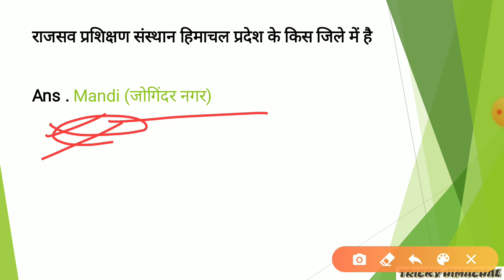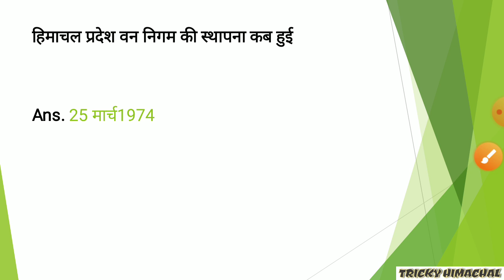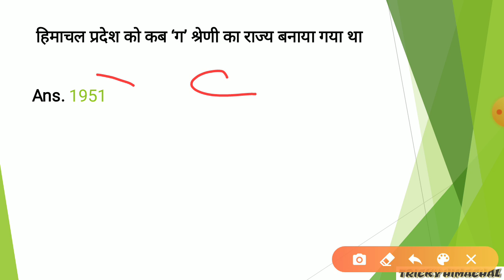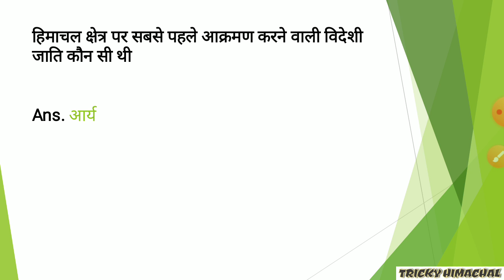HP India static gk //class 12th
# trickyHimachal

HP/ India static general knowledge important question
class 12th

One liner important question according to exam point of view

For hpssc !! Hppsc !! HP police!! Hrtc conductor and all other exam

Keep watching tricky Himachal YouTube channel
Thanks